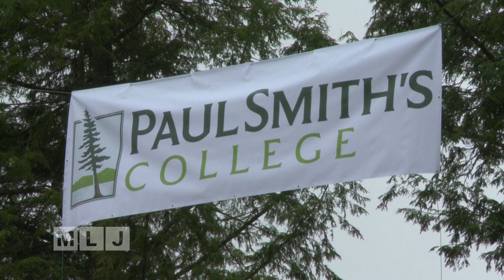Woodsmen Competition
Nearly 400 athletes from colleges across the country came to the Adirondacks this past week to test their skills in the largest collegiate timbersports competition in the nation.   Our Jack LaDuke takes us to the Woodsmen Competition at Paul Smith's College.